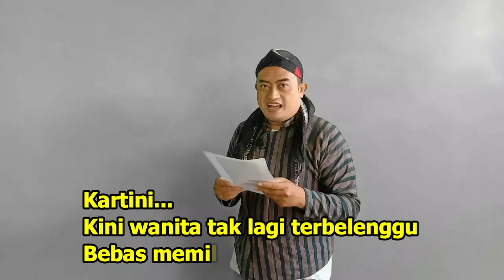PUISI HARI KARTINI TERBARU 2022 (cocok untuk Lomba, tugas dll)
Puisi hari kartini terbaru 2022 yang mudah dan gampang sekali dipahami maknanya dengan puitisme yang menarik untuk lomba tugas dll.

Puisi Hari Kartini dalam rangka memperinganti hari kartini pada 21 april 2022 mari kita simak